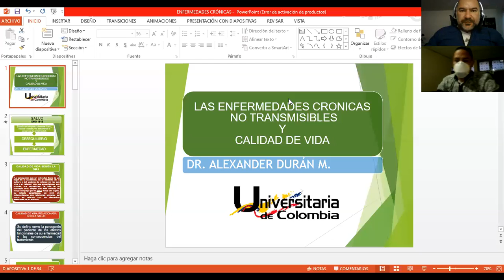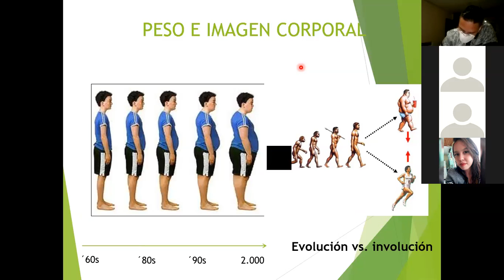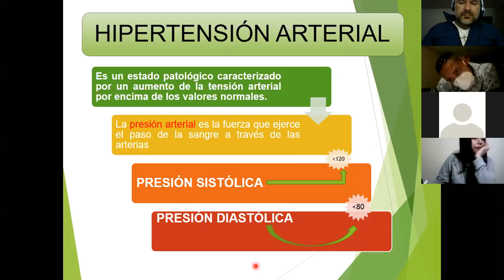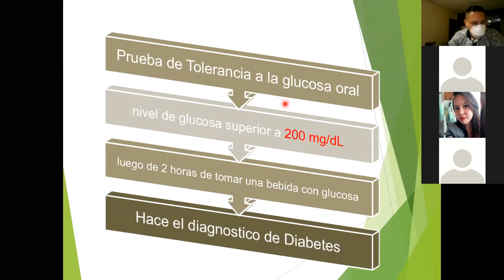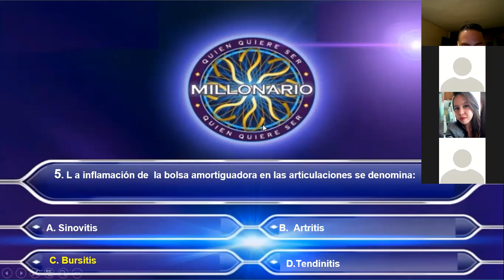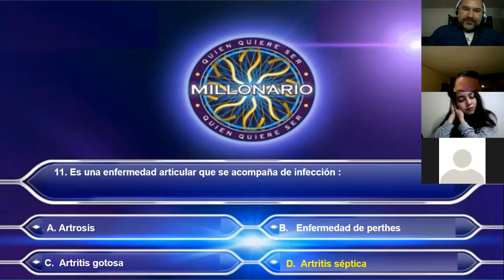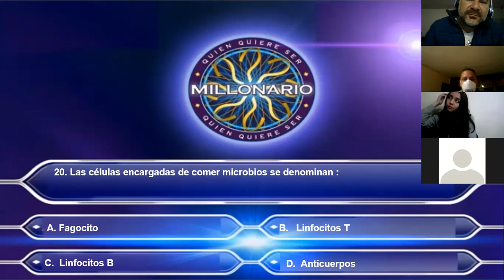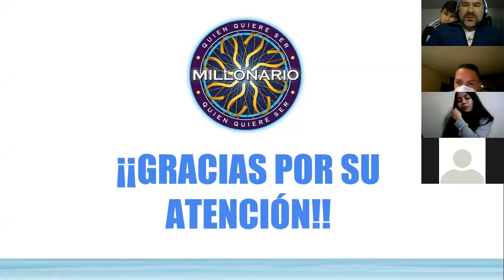ENFERMEDADES CRONICAS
CLASE VIRTUAL IUDC